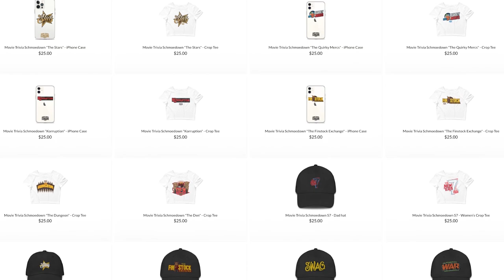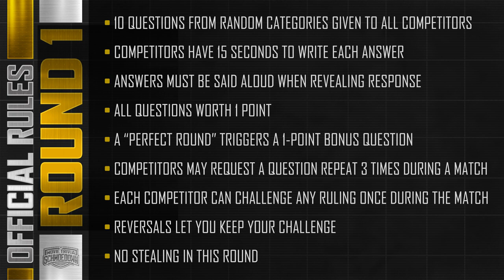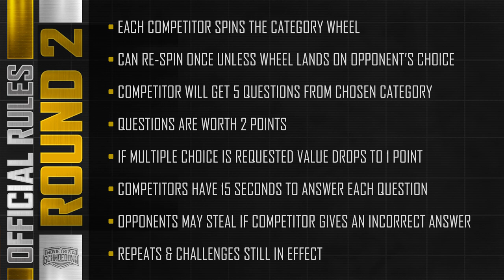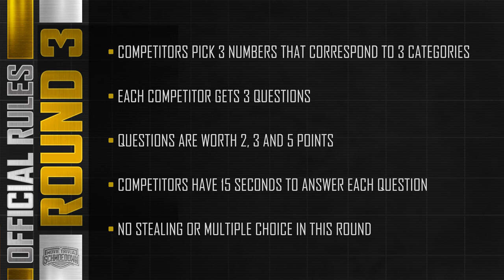Star Wars Movie Trivia (Tournament) Andres Cabrera vs Sean Sullivan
The Movie Trivia Schmoedown Star Wars Tournament is underway. Today, we have Andres Cabrera vs Sean Sullivan. Sullivan has found a new home for himself this season with KOrruption, and he's hoping that this will be just what he needs to kickstart his Schmoedown career. However, 'Ace' made himself a household name amongst Schmoedown fans with his tournament run last year. Can magic repeat itself?